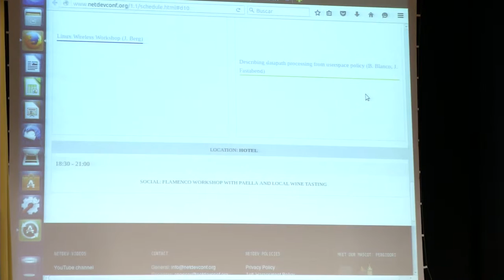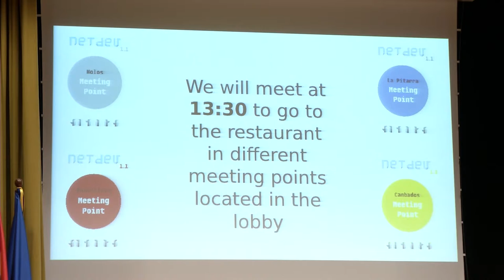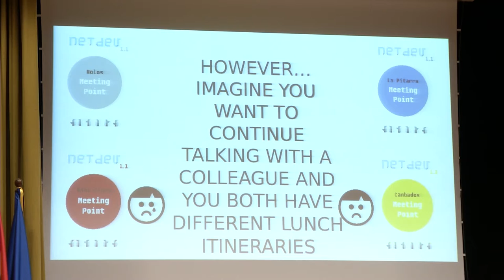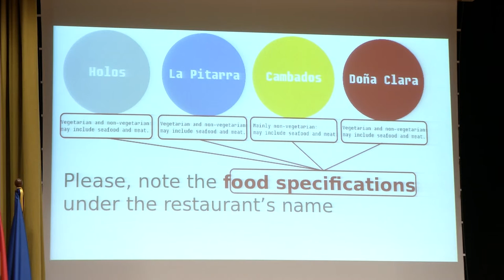Netdev 1.1 - Welcoming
Pablo Neira Ayuso, Luis Berraquero
February 2016